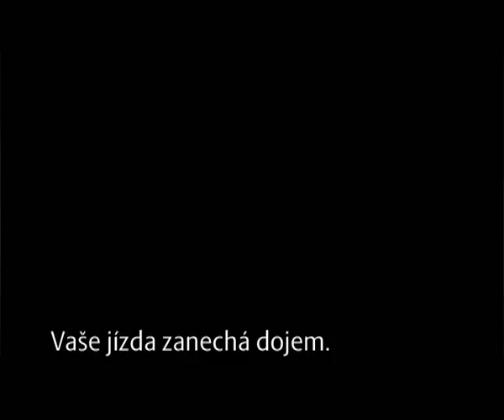FabiaCombiGreenline cz download